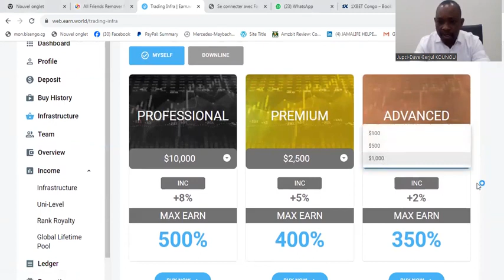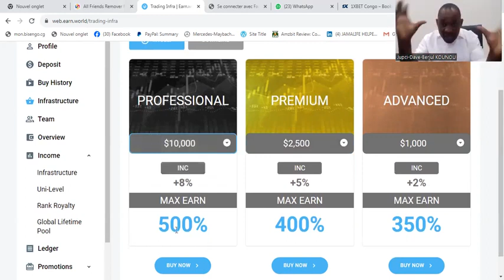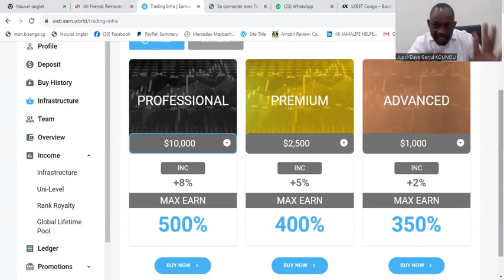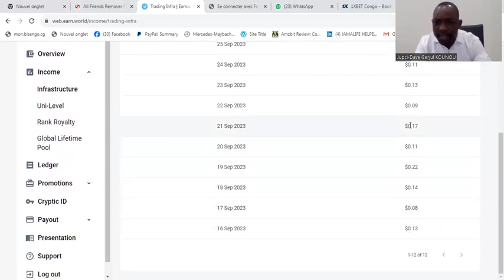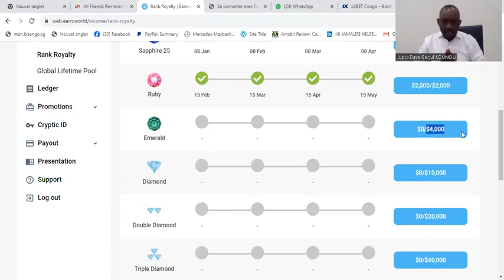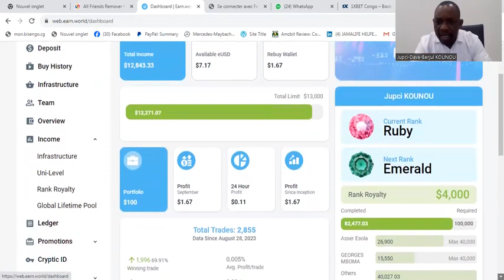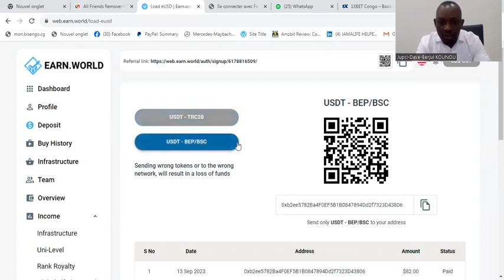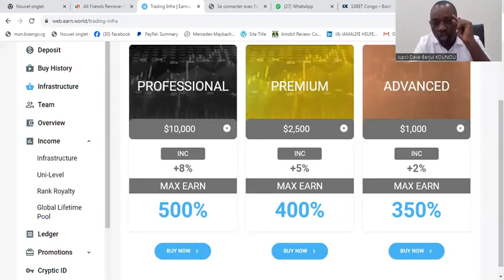streakks earn world veux tu gagner de largent chaque jour sans parrainage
Veux-tu gagner de l'argent chaque jour sans parrainage ? Découvre Streakk's Earn World : Ta Voie vers des Bénéfices Quotidiens en USDT sans Besoin de Parrainage !
Streakk a récemment lancé son dernier produit, le trading Earn.world AI Trading World ! Ne rate pas cette incroyable opportunité d'investissement.
Commence à investir dès maintenant et commence à générer des revenus quotidiens en un seul clic : 💰💰💰 Clique sur ce lien pour nous rejoindre !

✨ Assure-toi de regarder la vidéo jusqu'à la fin.